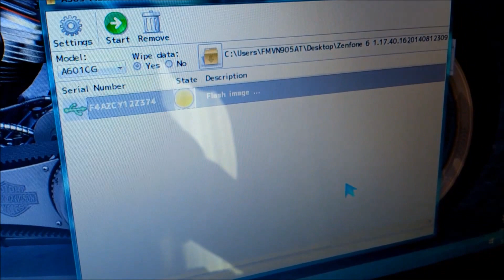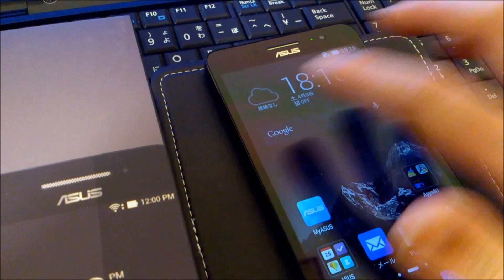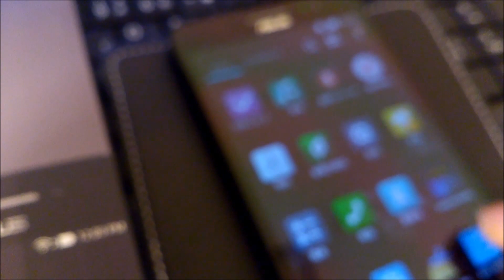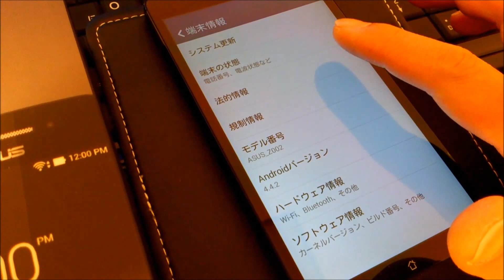70% ... Resurrection !? By Zenfone 6 ( a601cg )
a601cg ... Hard Brick ( USB logo only )
But, 70% ... resurrection ... thanks to very nice this flash tool.

The status of a my Zenfone 6 ( a601cg ).
1. Bootloader - bug
2. Recovery mode - bug
3. Unlock - be unknown
4. Etc - bug yet ...